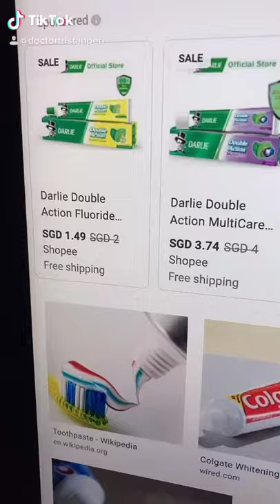Toothpaste most dentist recommend? 🥰🥰🥰